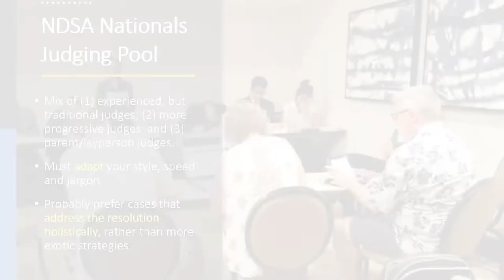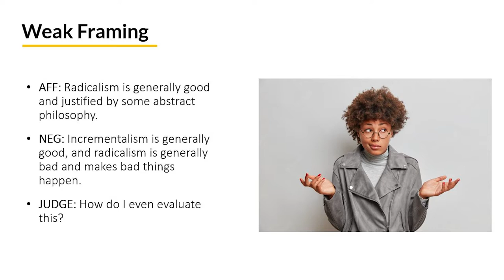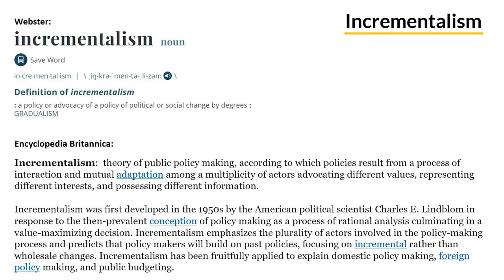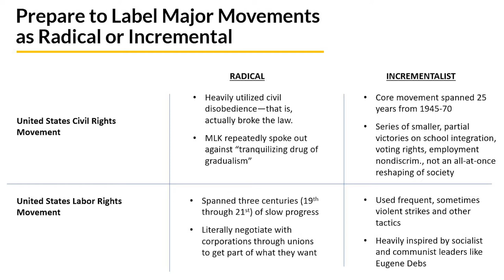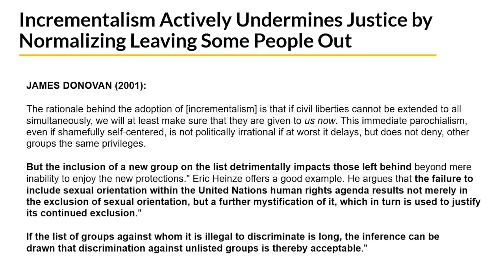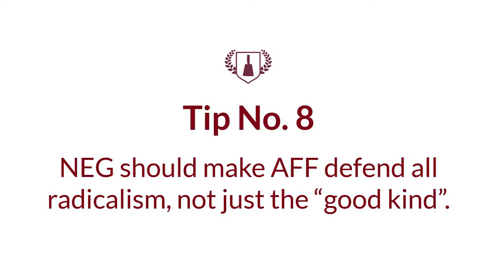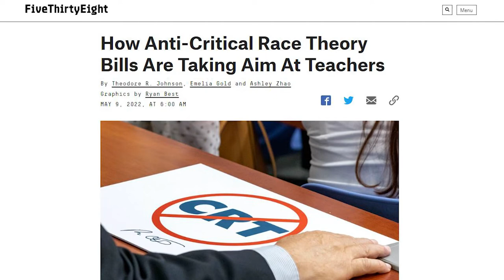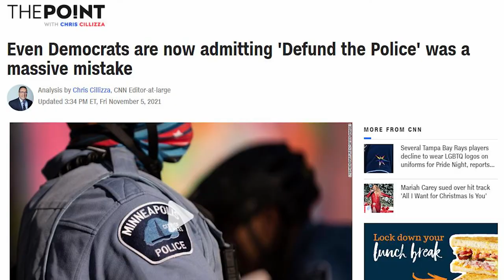Lincoln-Douglas - NSDA Nationals 2022 - Radicalism vs. Incrementalism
Overthrow the established order or slowly and methodically work your way to victory at NSDA Nationals with these tips and analysis.

TIME STAMPS

How NSDA Nationals works                      2:46
Clear Framing is Key                                 10:08
Strategic Definitions                                 15:00
Who Makes the Choice                            28:56
Prepare to Argue Examples                    32:31
AFF: No compromise with injustice      37:04
AFF: Incrementalism doesn't work        41:52
NEG: All radicalism, not just good          50:51
NEG: Radicalism can go wrong           1:01:13
NEG: Incrementalism works                 1:10:30

SOURCES CITED

Simona Trip, et al. (2019), defining radicalization as opposed to radicalism

Encyclopedia Britannica, excellent summary of incrementalism as a political science theory

Adam Martin (2019), on the debate over the meaning of social justice

James Donovan (2001), on why incrementalism is not a rational strategy

Robert Lifset (2021), on why incremental compromise is no longer possible

F.M. Moghaddam (2018): Mutual Radicalization: How Groups and Nations Drive Each Other to Extremes

Omer Taspinar (2009): Fighting Radicalism, not ‘Terrorism’: Root Causes of an International Actor Redefined

Courtois et al. (1997), summary of The Black Book of Communism

Chris Cilizza, CNN (2021), on the failure of Defund the Police

Center Square (Feb. 2022), Americans blame Defund the Police for Violent Crime

USA TODAY (March 2021), low poll support for Defund the Police

Christian Adam et al. (2021), on the necessity of incrementalism as policy questions grow more complex